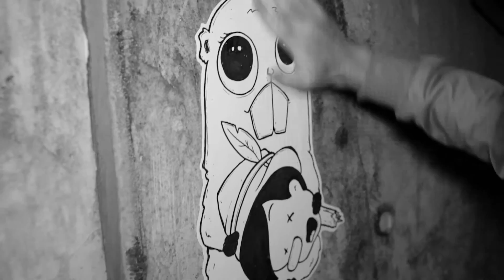Unterwegs mit 1zwo3 & Dropix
Dieser Film ist Teil einer Pixum-Fotoausstellung in Köln, in deren Rahmen die Bonner Streetart-Künstler Dropix und 1zwo3 einige ihrer Werke (Paste Ups) zeigen und für den guten Zweck verkaufen.
Die Austellung läuft bis zum 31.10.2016, Mo .- Fr. bis 17 Uhr, bei Pixum in Köln.